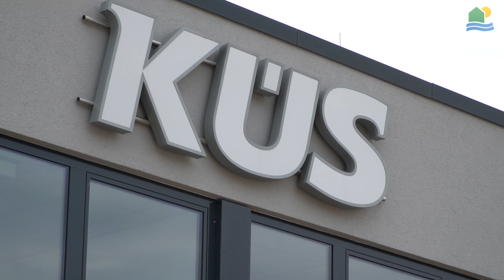IT Datensicherheit eines Handwerksunternehmens | Haustechnik Voßwinkel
Dieses Video ist der Beginn einer vierteiligen Dokumentationsreihe über das Thema Datensicherheit im Handwerk. Den Auftakt machen wir in diesem Video mit einigen grundlegenden Statements eines IT Fachmanns und eines Handwerksunternehmers.
00:00-01:09 - Einführung
01:09-02:15 - Was macht die Firma Stormguards und warum sind wir hier?
02:15-02:27 - Eindrücke
02:27-02:58 - Vorteile Virtueller Desktop
02:58-03:42 - Vorteile für den Handwerker
03:42-03:53 - Eindrücke
03:53-04:45 - Datensicherung
04:45-05:13 - Betriebssicherheit für ein Handwerksunternehmen
05:13-05:44 - Skalierbarkeit
05:44-06:06 - Eindrücke
06:06-06:51 - Flexibilität
06:51-07:31 - Ein Zentraler Ansprechpartner
07:31-07:43 - Outro
Unser Job ist, dass Sie sich wohlfühlen. Das nehmen wir ernst. Seit über 20 Jahren bieten wir Haustechnik aus einer Hand. Als Familienbetrieb mit rund 20 Mitarbeitern haben wir das Betriebsklima und die Betriebsgröße, mit der wir mehr leisten können als unsere Konkurrenz. So haben wir das Know How, die Teamfähigkeit und das Kundenverständnis, dass uns alles aus einer Hand anbieten lässt. Kompetenz ist uns wichtig. Design und Technik sind auf dem Vormarsch. Gerade im Bereich der Erneuerbaren Energien, aber auch bei ausgeklügelten Heizsystemen gilt es, stets den Stand der Technik zu kennen und zu können.
Wir schulen unsere Mitarbeiter daher ständig. Wohlfühlen ist aber nicht nur eine technische Frage. Gerade in Ihrem Badezimmer kommt es darauf an, Akzente zu setzen und den Raum effektiv zu gestalten- damit Sie sich wohlfühlen. Hier bieten unsere Badplaner stets eine breite Palette an Designelementen von Schlicht bis Extravagant - sei es das Waschbecken, Ihre Spiegelwand, die Beleuchtung oder die Schalterprogramme.